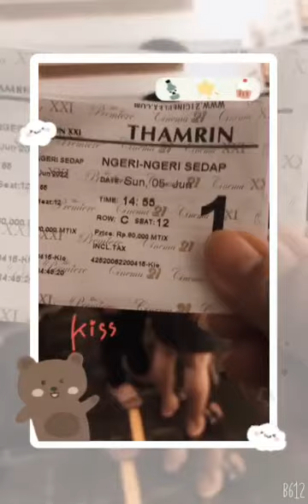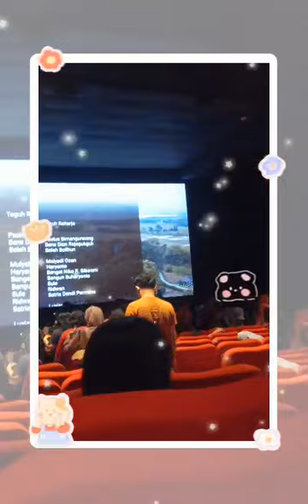Nonton ngeri-ngeri sedap dengan @BeneRajagukguk.Review paling jujur